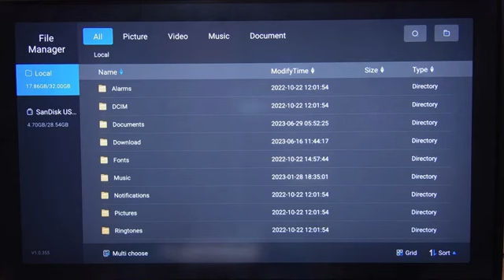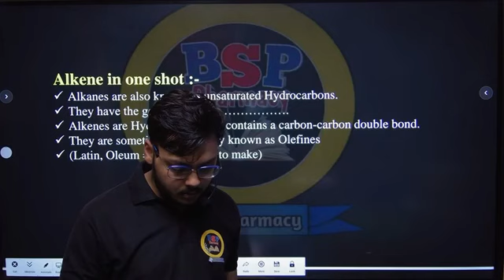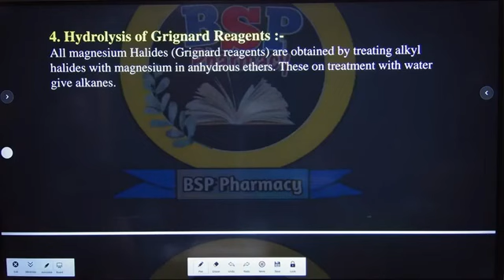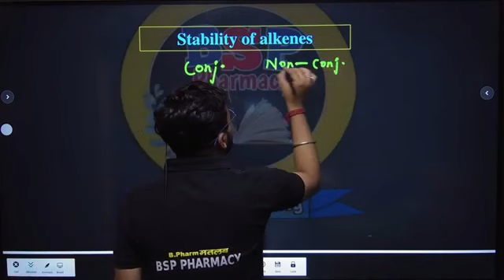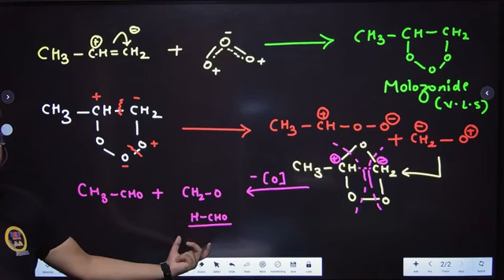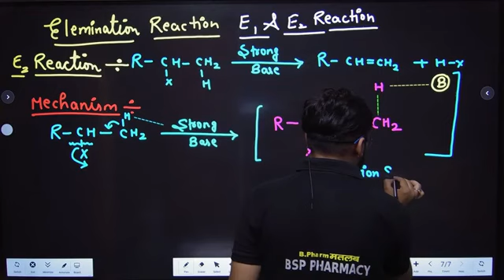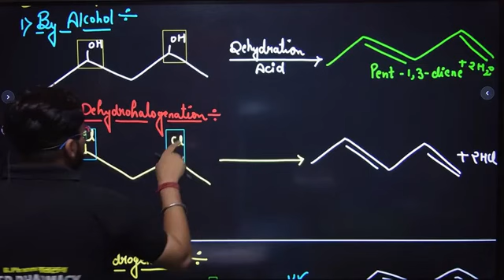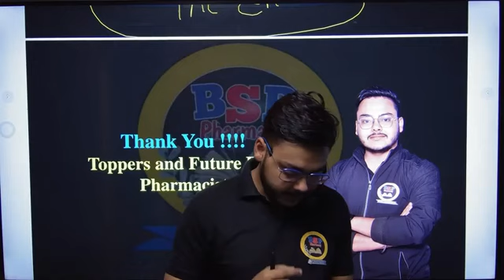Paper यही से आएगा || Complete Organic - I Unit - 2nd || B. Pharma 2nd Semester || Punit Sir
Regards:
FAMILY
BSP PHARMACY

how to become a topper in class,
how to write exams like a topper,
how to study,
toppers study tips,
how to write like toppers,
how toppers write exams,
how to study like a topper,
how to score good marks in exam,
how to write exam like topper,
how to write exams faster,
toppers,
how to write faster in exams,
how to write exam paper like topper